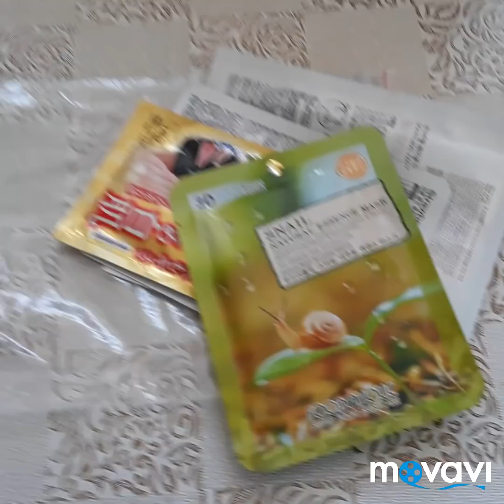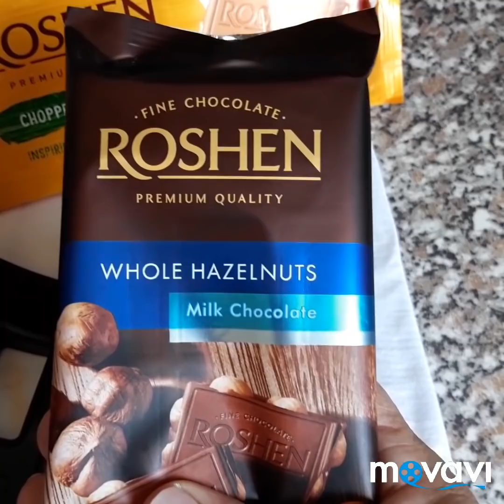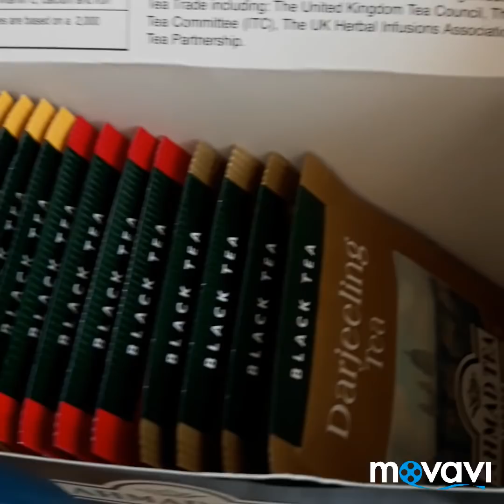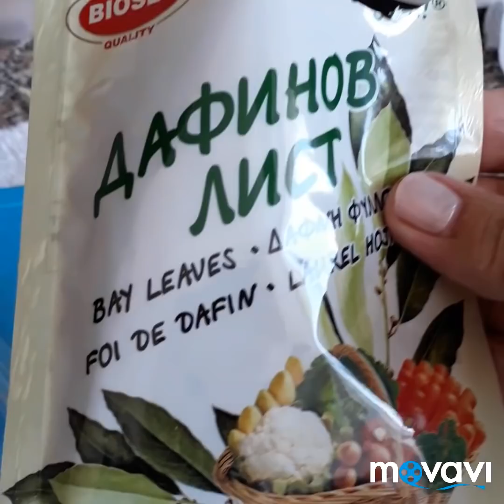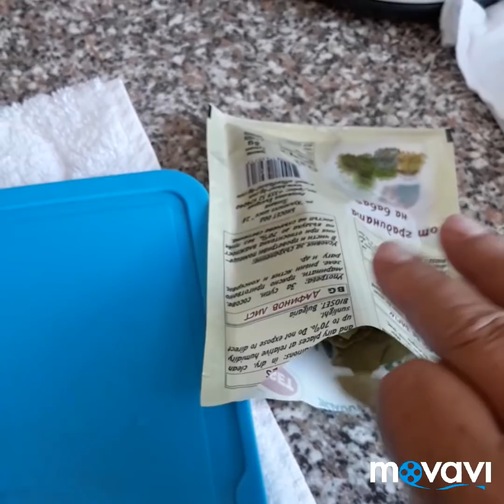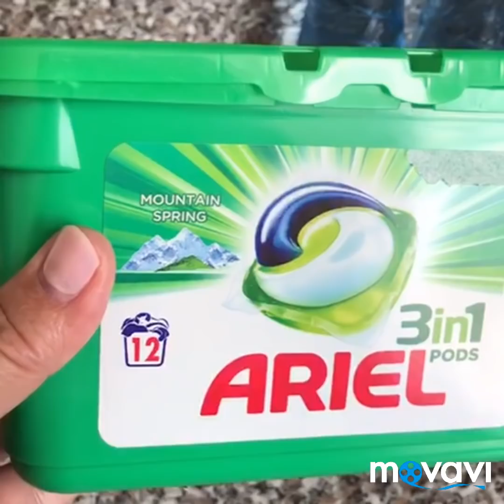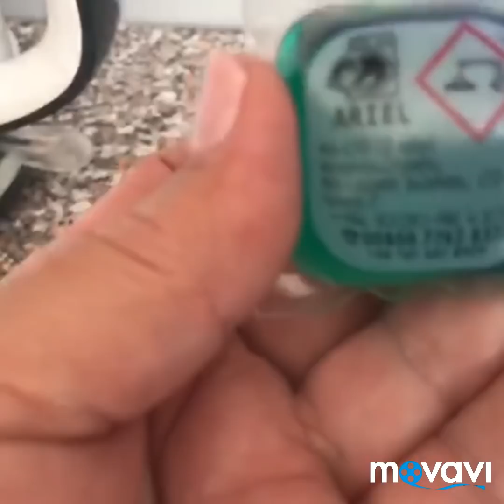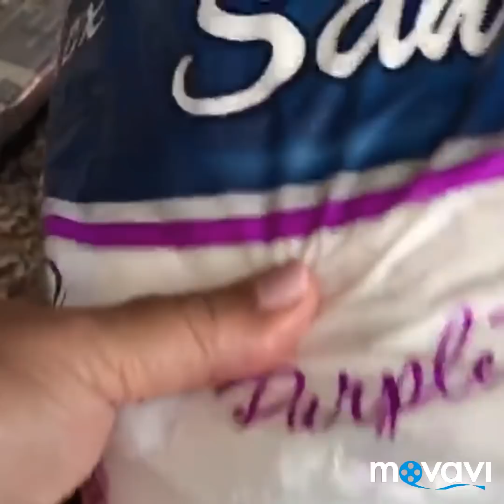Что мне нравится в Болгарии!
Сколько тратим денег на еду в Болгарии!